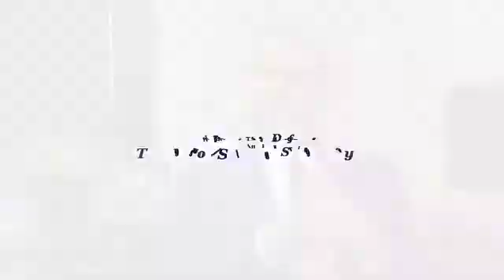What Are The Different Types of Spine Surgery?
Dr. Christopher Good, Spine Surgeon at Virginia Spine Institute, discusses why a patient may need spine surgery and which option may be best depending on the diagnosis.